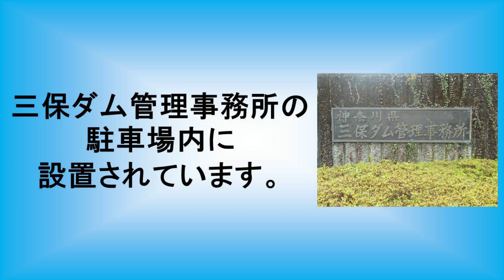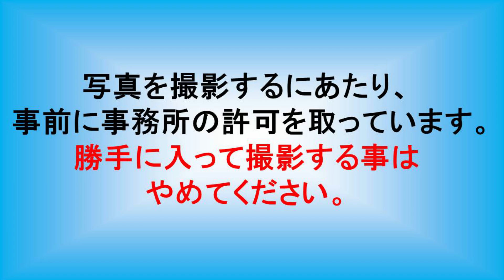丹沢湖地域雨量観測所(アメダス) Tanzawako AMeDAS 潭泽湖地区气象观测系统 丹沢湖 지역 기상 관측 시스템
丹沢湖地域雨量観測所(アメダス)の写真をスライドショーにしましたのでご覧ください。このアメダスは神奈川県足柄上郡山北町にあります。
This is a slide show of Tanzawako Amedas. This AMeDAS is located in Yamakita, Ashigarashiga-gun, Kanagawa-prefecture, Japan.
这是潭泽湖地区气象观测系统的幻灯片放映。 该地区气象观测系统位于日本神奈川县芦之柄郡山北市。
이것은 丹沢湖 기상 관측 시스템의 슬라이드 쇼입니다. 이 지역 기상 관측은 일본 가나가와 현 아시 가라 카미 군 야마 쵸에 있습니다.